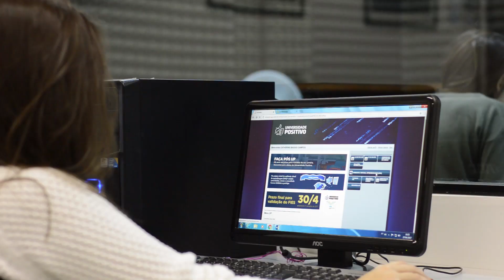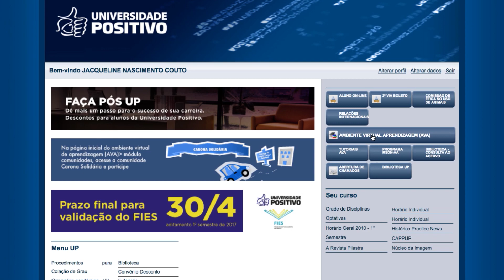UP Notícias Carona Solidária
Você sabia que já existe uma alternativa muito simples para os deslocamentos Urbanos? É a Carona Solidária!